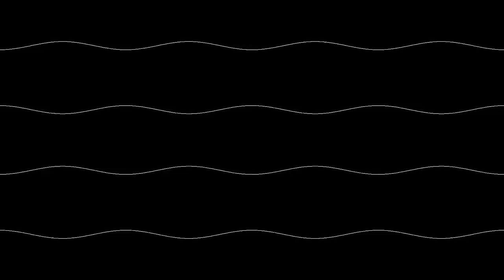GPU Marching Squares with Ambiguity Resolution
The implementation was done using OpenGL 4.2 features (Core Profile!) and the LWJGL library.